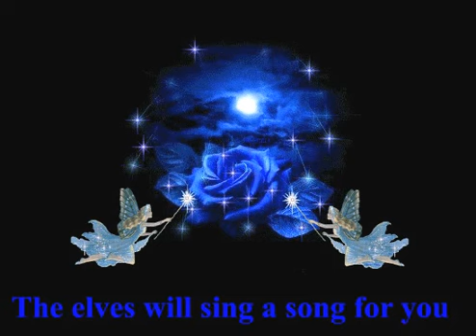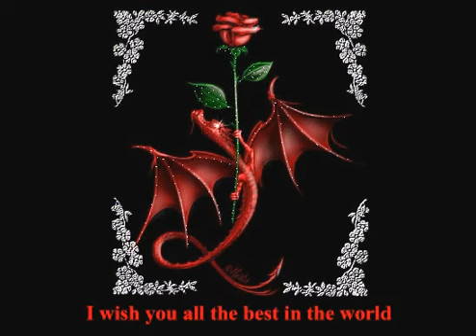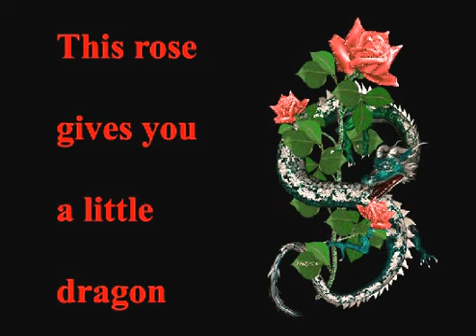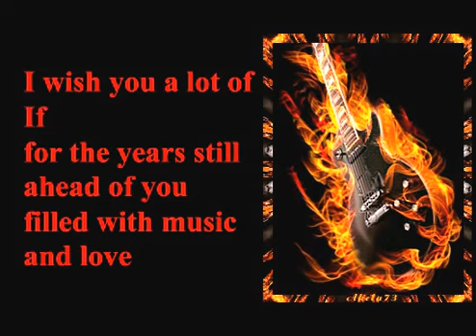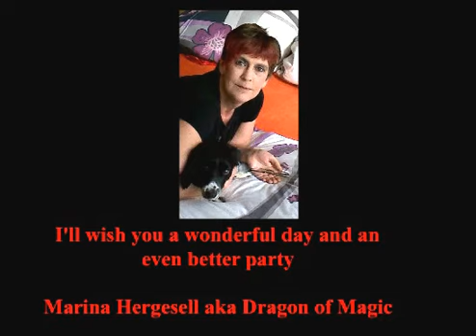Birthday Joe Perry 10. September 2013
This is my little birthday greeting to Joe Perry